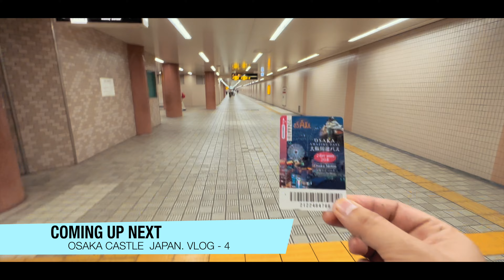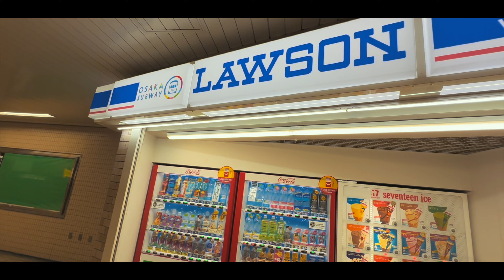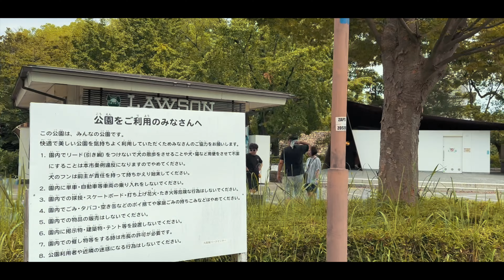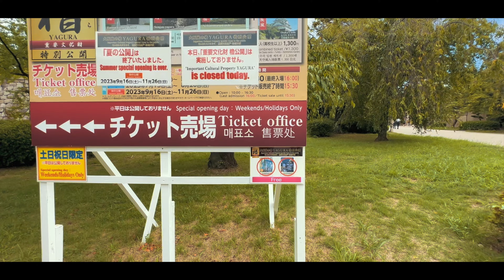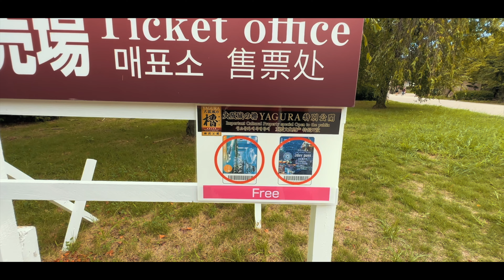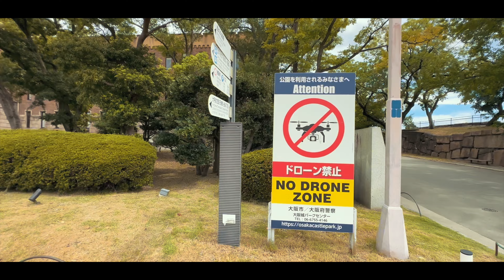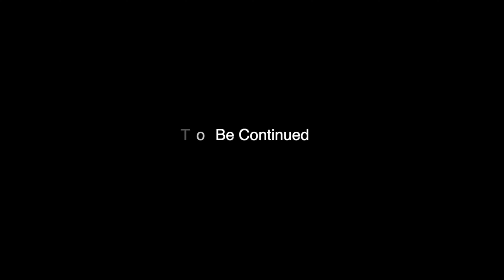OSAKA CASTLE TOUR | 🇮🇳Mr. & 🇵🇭Mrs. JOLLY in JAPAN 🇯🇵 | EP-4 | FILIPINA- INDIAN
This is our day 3 in Osaka Japan 🇯🇵. We visited Osaka Castle and eat our lunch in an Indian restaurant..